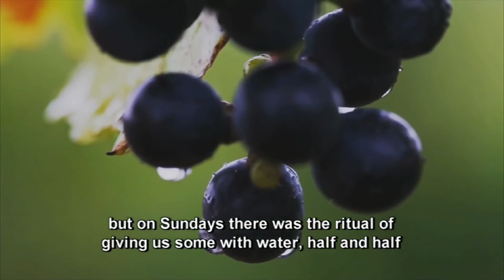Andrea Bocelli - Premio Internazionale Masi per la Civiltà del Vino 2014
XXXIII PREMIO MASI. Sabato 27 Settembre 2014, Verona
Andrea Bocelli è stato designato per il Premio Internazionale Masi Civiltà del Vino. Definito dal New York Times come il “più popolare cantante d’opera di tutti i tempi”, Bocelli annovera il vino nella triade delle sue grandi passioni, assieme a musica e cavalli. Interprete di terza generazione, con suo fratello Alberto, della cultura ‘della terra’ assorbita tra i 120 ettari di famiglia, di cui 8 destinati a vigneto, a Lajatico, nel cuore della Val d’Era in provincia di Pisa, viene premiato perché “con la sua autorevolezza di artista, assieme alla passione di produttore e alla gioia di estimatore, contribuisce a dare lustro al vino, diffondendo il messaggio che una bottiglia di vino è di fatto una bottiglia di felicità”.
Andrea Bocelli has been chosen for the International Masi Prize ‘Civiltà del Vino’. Named by the New York Times as “the most popular opera singer of all time”, Bocelli rates wine as one of his three great passions in life along with music and horses. He and his brother, Alberto, represent the third generation of a family steeped in the culture of ‘the soil’ on their estate of 120 hectares at Lajatico, in the heart of the Val d’Era region near Pisa, where eight of its hectares are devoted to vines. So it is that Bocelli has earned this award because as a result of his “pre-eminence as an artist, coupled with his enthusiasm as a producer and joy as a connoisseur, he helps to bring wine alive, as he spreads the word that “a bottle of wine is a bottle of happiness”.